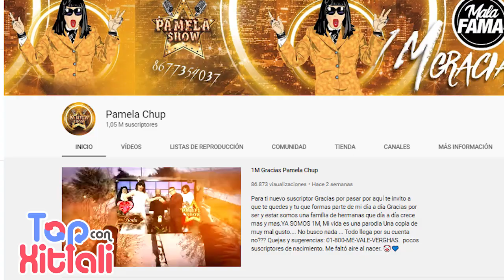LOS SECRETOS DE PAMELA CHUP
Pamela Chup se ha viralizado por su forma tan peculiar de hablar donde utiliza palabras altisonantes y en doble sentido.